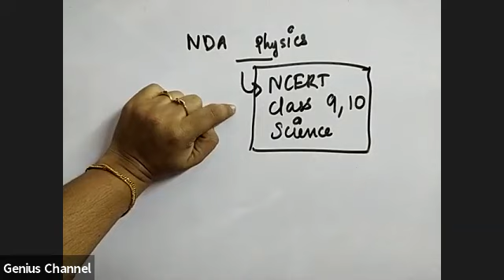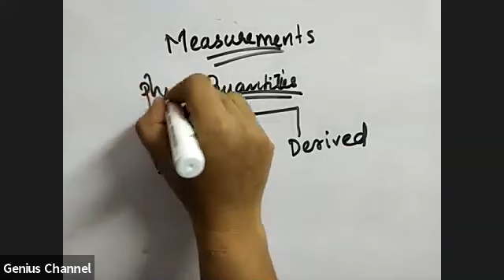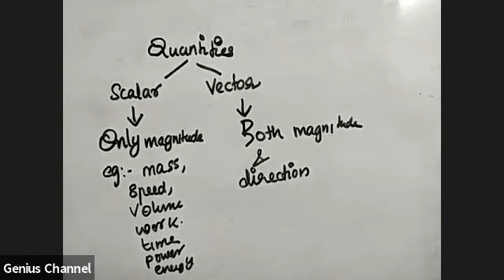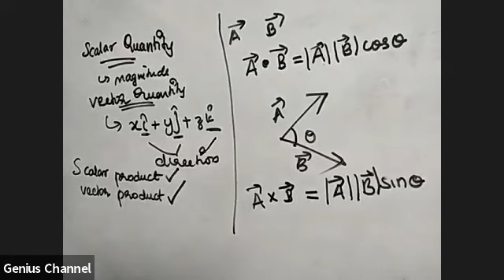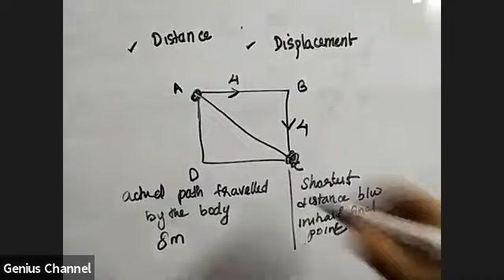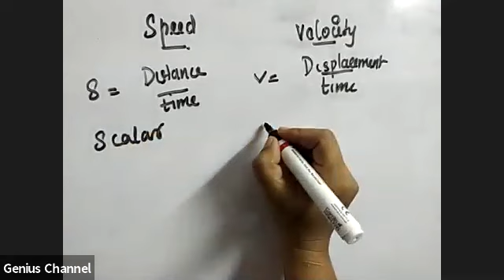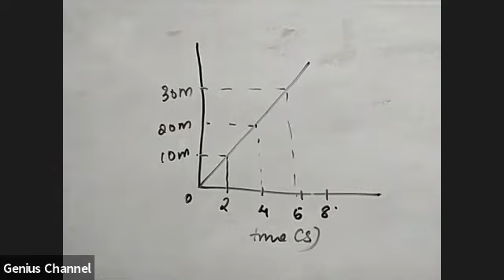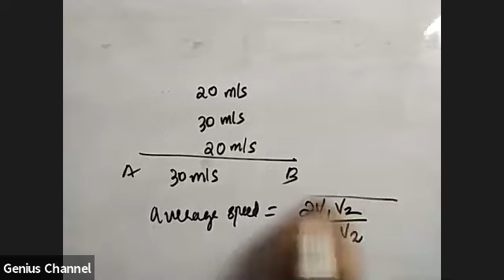NDA | Physics Class 1 | Measurement | Motion & Time | National Defence Academy Exam Preparation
All the best. .Call or Whatapp me to 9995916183 for any Preparation Guidance. Pls download our Mobile App